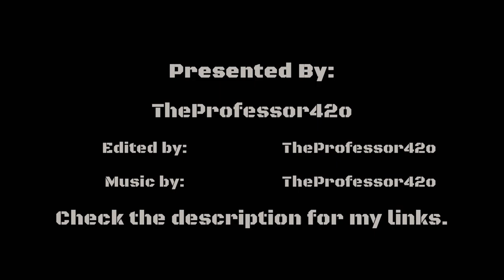Socom U.S. Navy Combined Assault Playthrough - Brokenchains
The Music is not mine - I will be composing a different soundtrack with upcoming videos.

12 Years since I have played this campaign. I played all the Socom's, fell in love with Socom 2 online play. Picked up Socom 3 when it came out and pretty much changed my life. I met many people. Some I still game with today. Some I met in real life, and some I will never forget.

[S_U] Much respect on growing into good friends. We were a Convoy Clan. Not a Seal Who**.
 [War] Calling ya'll out.

Shout out to the out Mercenary Degens:
[o]* - EyEzOnDaPrIzE  *Wouldn't let me put angled brackets.
[DPG] - DOGGPOUNDGANG

Retro playback: Wanted to show the game that pretty much brought me into gaming and made some lifelong friends.

Socom Classics 1/2/3/CA.